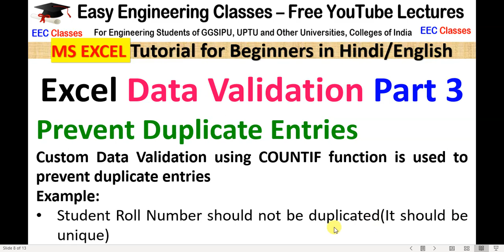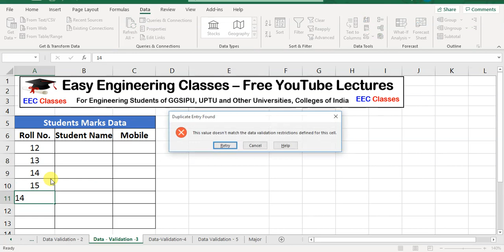How to Prevent Duplicate Entries in Excel | Excel Data Validation Part 3 | Excel Tips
How to Prevent Duplicate Entries in Excel | Excel Data Validation Part 3 | Excel Tutorial for Beginners | Excel Tips Tricks

Custom Data Validation using COUNTIF function is used to prevent duplicate entries
Example:
Student Roll Number should not be duplicated(It should be unique)